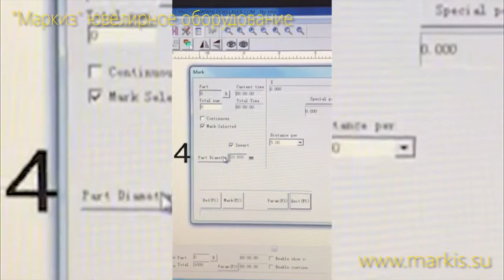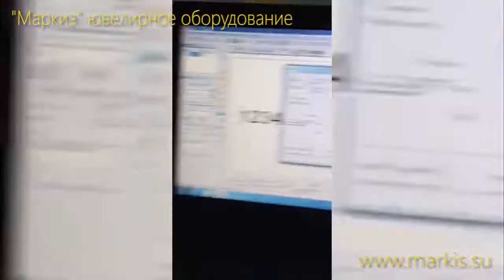Лазерная гравировка внутренней стороны кольца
Станок для лазерной гравировки серии DKLM. В данной серии DKLM применяется оптоволоконный лазер, который не загрязняется от системы охлаждения и оптического устройства. Лазер с воздушным охлаждением. Качество выходного луча, по сравнению с традиционным твердотельным лазером, выше в разы. Экономичен в расходе электроэнергии, потребление при пиковой нагрузке 400 ватт/час. Лазер не требует частой калибровки луча. Высокая скорость гравировки, выходная частота 20 ~ 200KHz. У аппарата закрытый корпус, он надежен и долговечен. Производитель Китай, Dokelaser. Срок службы лампы 100 000 часов.
Особенности:
— Высокая точность
— Экономичен в эксплуатации
— Оптическое устройство не требует постоянного ухода
— Компактный, легкий
— Высокая скорость, в 3-4 раза выше традиционных
Характеристики:
В комплекте аппарат, поворотный патрон и ноутбук с софтом (на английском языке)